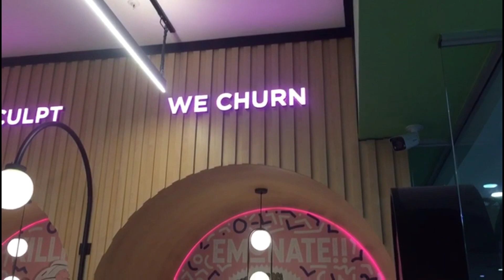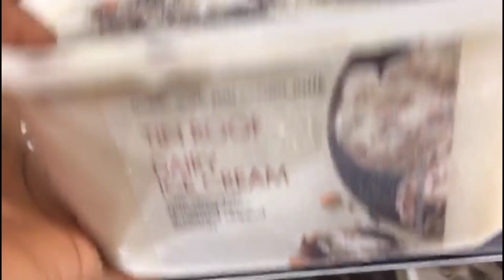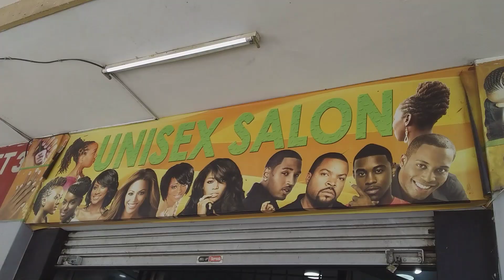VLOG: Solo Ice-cream🍧Date, New Natural hairstyle,Running errands || SOUTH AFRICAN YOUTUBER💓💓